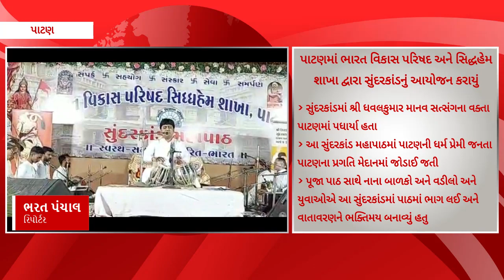પાટણમાં ભારત વિકાસ પરિષદ અને સિદ્ધહેમ શાખા દ્વારા સુંદરકાંડનું આયોજન કરાયું